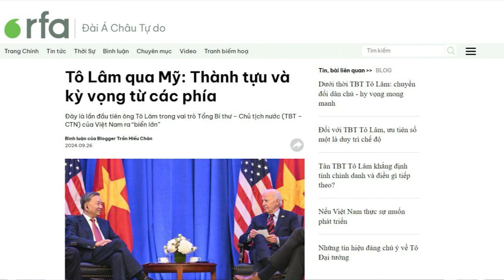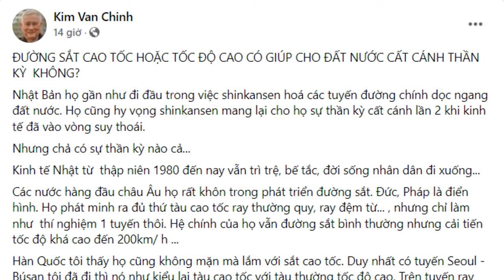Những kết quả và kỳ vọng trong chuyến thăm Mỹ của Tổng Bí thư Tô Lâm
Trong chuyến công du của ông Tô Lâm tới Mỹ, các hoạt động của ông tại Liên Hợp Quốc và trên đất Mỹ, cùng với các cuộc gặp gỡ với Tổng thống Biden, và giới doanh nghiệp Mỹ... tất cả không chỉ là nghi thức ngoại giao thông thường.

Xem bài chi tiết tại:
Hoặc: